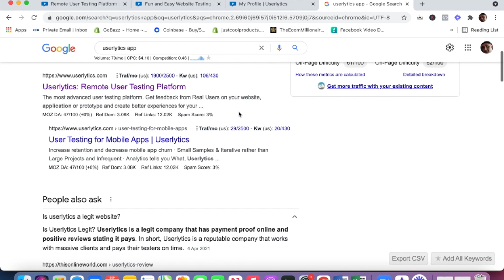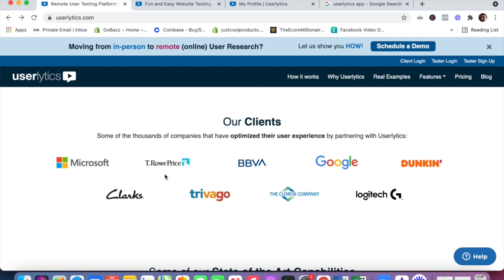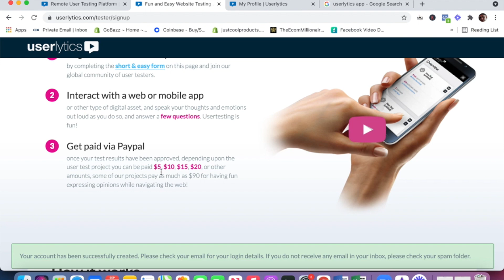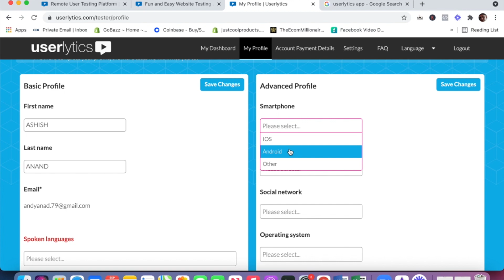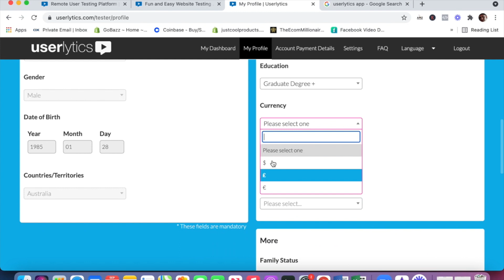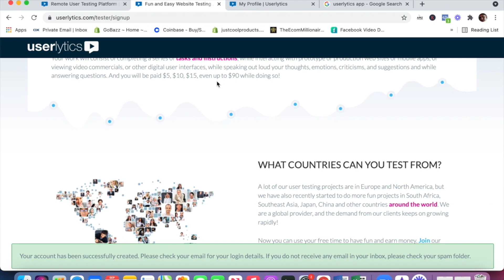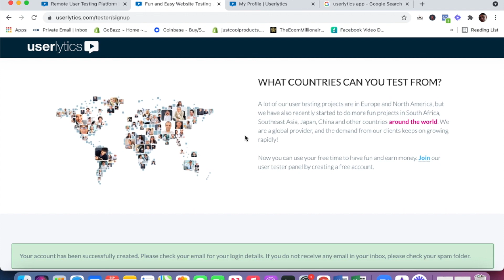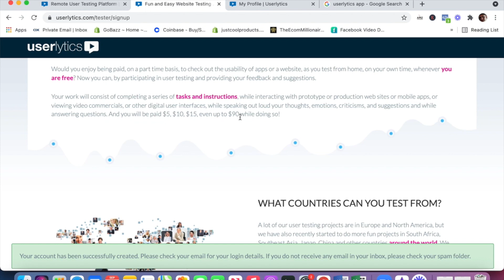पैसा कमाने के लिए सबसे अच्छा APP! Make Money Online!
My name is Ashish. I am an Online Entrepreneur and business coach. I have been doing Online business since last 8 years. I have plenty of experience.
I have created Several Very Successful  Businesses. My true passion is now helping other people succeed in this vast Online  World and giving them necessary Tools and Training to become a Successful Online Entrepreneur.

मेरा नाम आशीष हे। मैं एक ऑनलाइन एंटरप्रेन्योर और बिजनेस कोच हूं। मैंने कई सफल व्यवसाय बनाए हैं। अब मैं अन्य लोगों को इस विशाल ऑनलाइन दुनिया में सफल होने में मदद करना चाहता हूं और उन्हें एक सफल ऑनलाइन उद्यमी बनने के लिए आवश्यक उपकरण और प्रशिक्षण देना चाहता हूं।
इस वीडियो में मैं आपको दिखाऊंगा कि ऑनलाइन पैसा और निष्क्रिय आय कैसे कमाया जाता है। इंटरनेट एक्सेस के साथ आपको बस एक कंप्यूटर या स्मार्टफोन चाहिए। मेरा उद्देश्य ज्यादा से ज्यादा लोगों को ऑनलाइन पैसे कमाने के गुर सिखाना है

how to start a successful online business
how to start a successful business
business ideas hindi
Successful kaise bane  Paise kaise kamaye
How to become Successful in hindi
Ameer banne ka asan tarika kya hai
Ameer kaise bana ja sakta hai
How to make money online    Rich kaise bane
business ideas in hindi
amir kaise bane     become rich
raees kaise bane
become rich motivation
success kaise mile
sabse tezz paisa kaise kamaye
how to get rich with no money
sabse accha online business kya hai
how to become rich in hindi
how to become rich fast in hindi
how to become rich in india, 5000 me business kaise kare,
business kaise kare in hindi